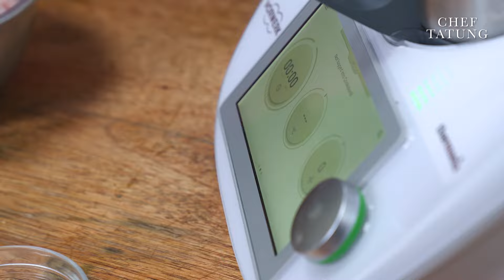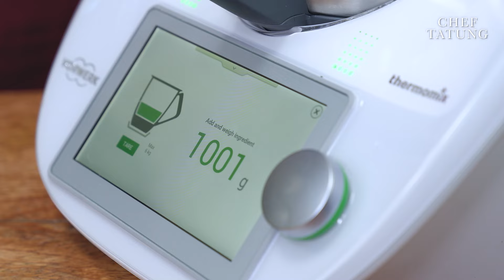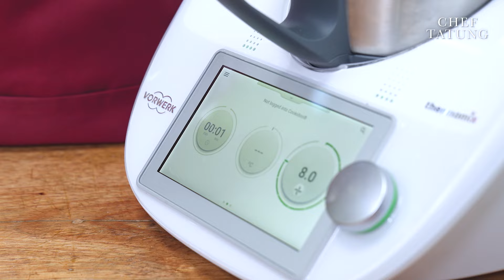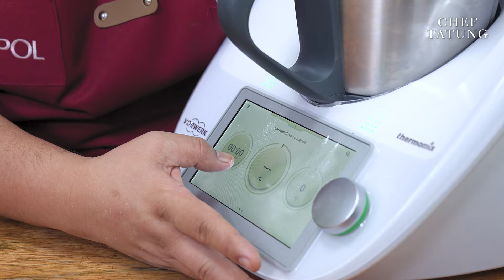Chicken Nuggets and Balls made from scratch! | Chef Tatung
Lately, I’ve been thinking about what snacks I can treat my loved ones to, especially the kids. Then an idea popped into my head: why not make chicken nuggets and balls from scratch using my Thermomix? That way, I know exactly what ingredients I’m using and can ensure the food is of the highest quality.

So, if you're looking for a tasty and delicious treat, you should definitely try this homemade Chicken Nuggets and Balls recipe!

Ingredients:

Nuggets Chicken
- 500g. Chicken Breast
- 1 Tbsp. Salt
- 2 Tbsp. Sugar
- 1 Tbsp. Garlic Powder
- ½ Tbsp. White Pepper
- 1 tsp. Nutmeg
- 2 pc. White Egg
- ¼ cup Cornstarch
- ¼ cup Flour
- ¼ cup Vegetable Oil
- ½ tsp.  Baking Soda
- ¼ cup  Flour
- ¼ cup Cornstarch

Chicken Balls
- 1 Tbsp. Sesame Oil
- 1/4 Tbsp/ Spring Onion
- ¼ cup Carrot, minced
- 1 tsp. Black Pepper

Dredging for Chicken Nuggets
- Flour
- Egg
- Breadcrumbs